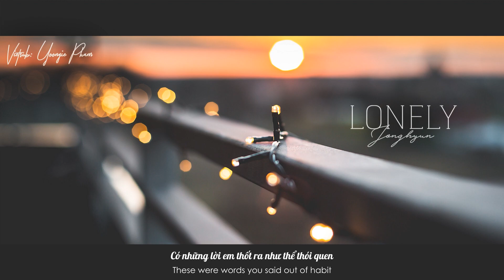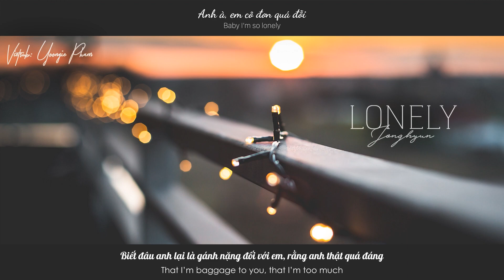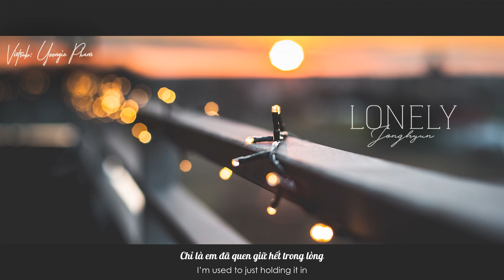Vietsub/Engsub • Lonely • Jonghyun ft Taeyeon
Eng: popsaga
Programs: Proshow Producer, Aegisub, Photoshop CS6